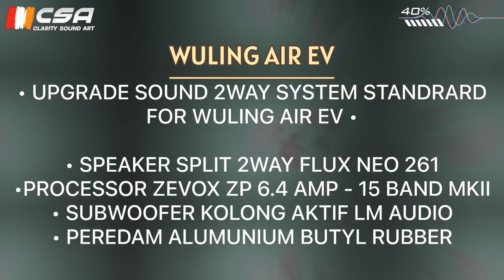Wuling Air Ev Upgrade Sound 2way System Standard | Flux | Zevox | LM Audio | By : Clarity Sound Art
Wuling Air Ev 2023 Upgrade Sound  Paket 2way Standard For Wuling Air Ev :
- Headunit OEM Original.
- Speaker 2way Flux Neo 261.
- Processor DSP 6 Channel Zevox 6.4 Amp.
- Subwoofer Kolong Aktif LM Audio 8 Inchi.
- Peredam Alumunium Buttyl Rubber.
Video Lengkap ada di Channel Youtube :
Clarity Sound Art.
For Info & Detail please Call/WA :
🔊 Aftersales.
🔊 Audio Installation.
🔊 Sound Proofing.
Toko Online :
💚 Tokopedia = “Clarity Sound Art”.
Cicilan 0% kartu kredit 3, 6, 12 bulan.